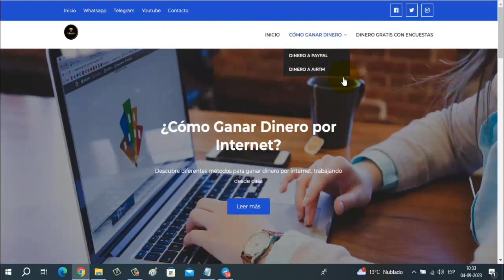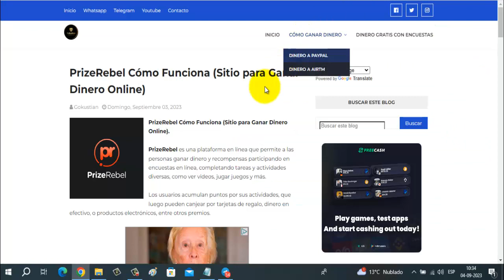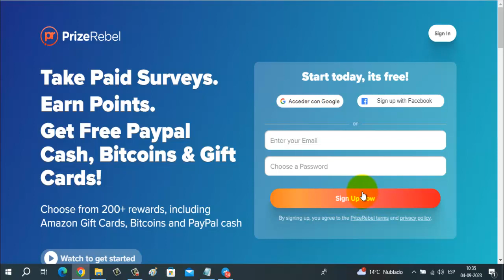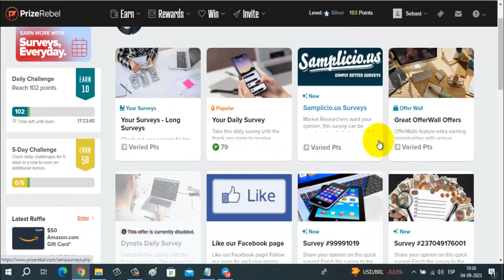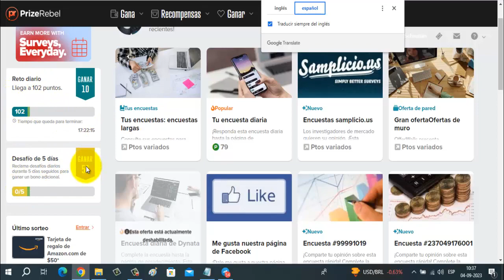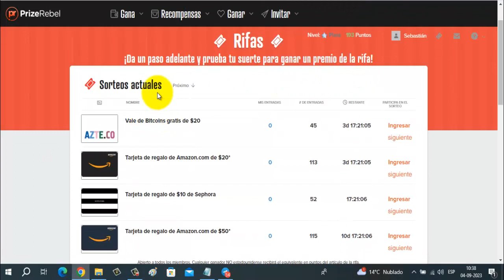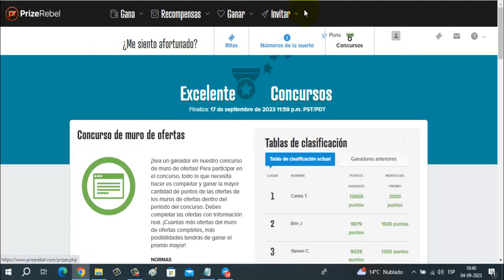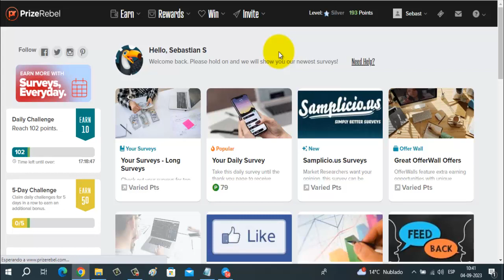$5.00 GRATIS a Paypal Página Web Pagando por Trabajar Online | Cómo Ganar Dinero por Internet